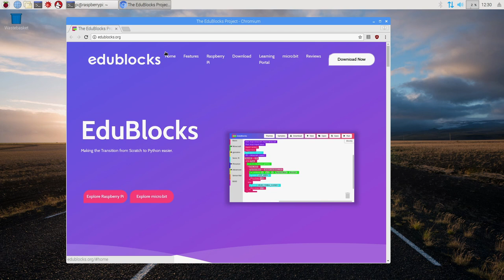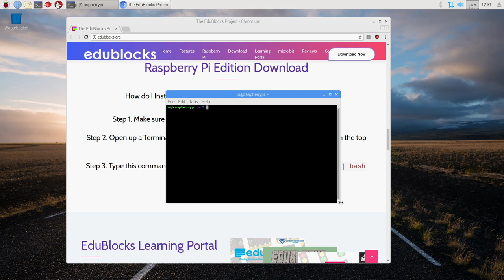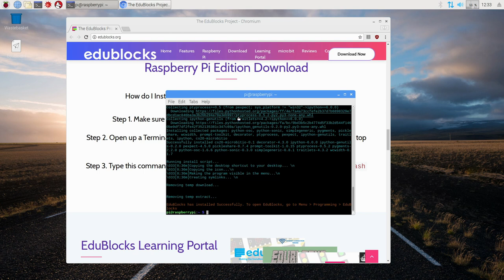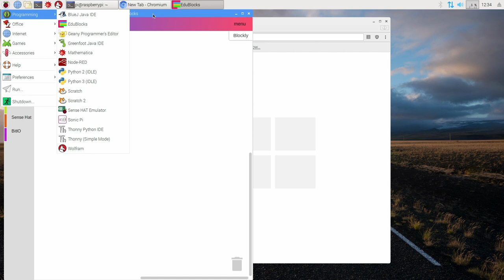Installation Edublocks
Vous pouvez également m'aider :
- soit ponctuellement :

You can help me too:
- either punctually: